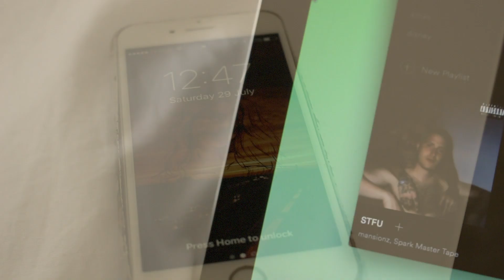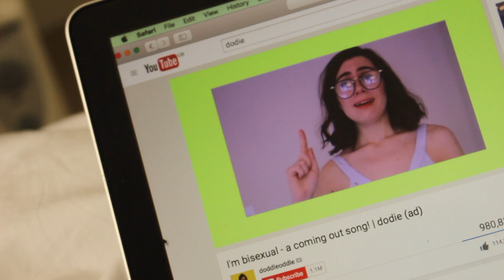me at 17; a time capsule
holy moly this video has taken me a LONG time to make.

so happy to be making videos again, I see this video as a sort of fresh start to making new content that I am really excited about.

FAQ’s:

16

England

What lighting do you use?
Natural light

 katiemccamley

“You should win a Teen Choice Award”
people will think I am famous af and it will be our little secret!
(I wont tell if you wont!)

Love Katie McCamley xxxx